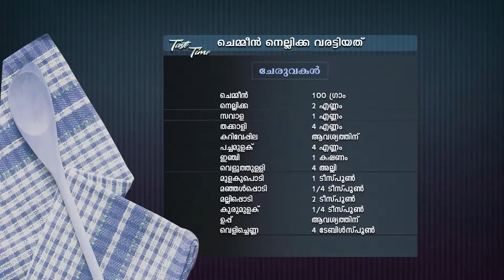STAR TASTE TIME 1509 TD 01 03 19 PLAIN dolby